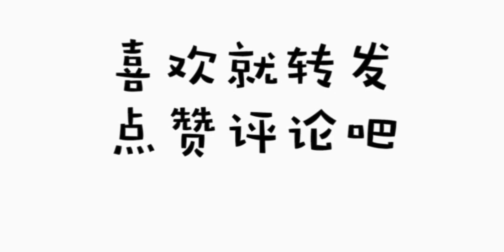老瑞的爱用物：自然系小天使都该拥有的平价“裸系”好物！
化妆教程,购物分享,种草,美妆,学生党,平价